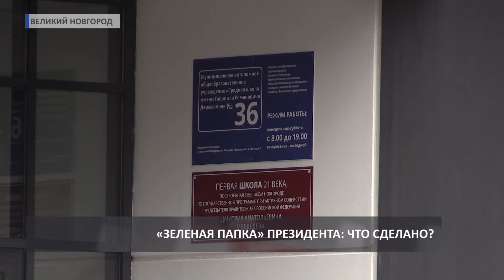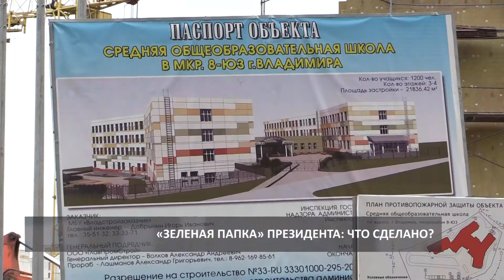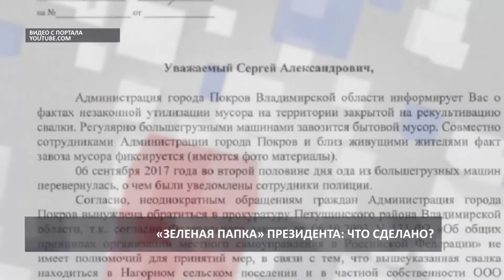2017 09 29 HD Зеленая папка в действии СПЕЦРЕП